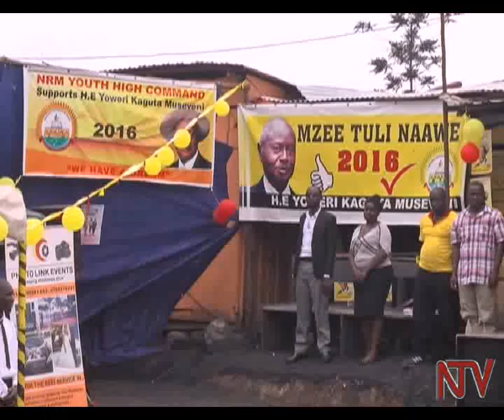NRM Youth Command: Punish EALA MPs over Zziwa censure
A group of NRM Youth Under their umbrella organisation  NRM Youth high command want president Museveni to take action against the NRM lawmakers who orchestrated the downfall of at the East African Legislative assembly, Speaker Margaret Zziwa.